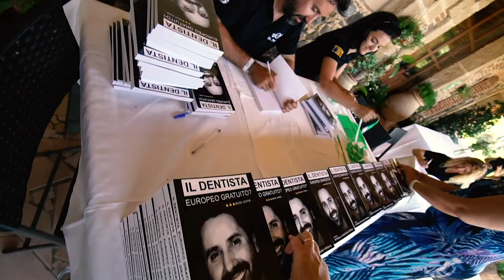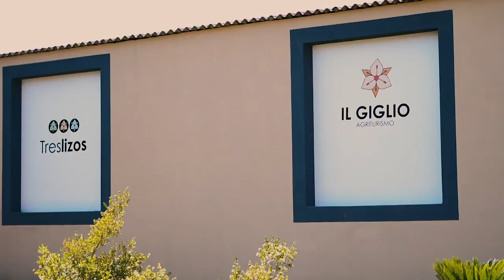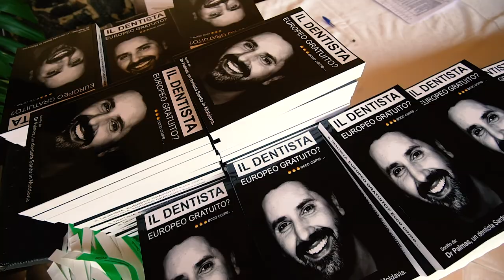Evento Dr Palmas in Sardegna. Un Dentista Sardo in Moldavia e Romania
Evento del Dr Palmas un dentista sardo che vive e lavora in Moldavia e Romania da oltre 10 anni e che si occupa di riabilitazioni estreme della bocca, tutti quei pazienti che hanno perso i denti per incdenti stradali, piorrea o errori di altri equipe.

DR Palmas spiega la motivazione per la quale alcuni interventi odontoiatrici necessitano di una equipe e non basta il singolo dentista.